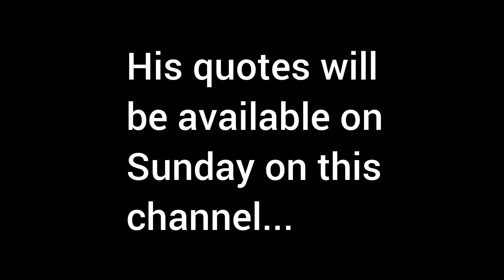SPRINGBOKS: Elrigh Louw press conference